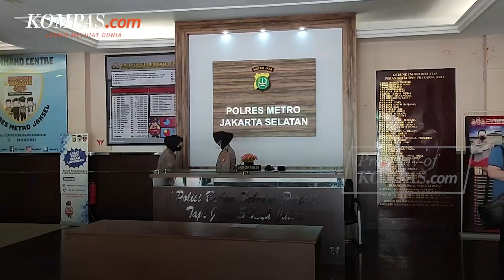Putra Siregar dan Rico Valentino Terancam Hukuman Penjara 5 Tahun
Artis Rico Valentino dan selebgram yang juga pengusaha gerai ponsel PStore, Putra Siregar ditetapkan sebagai tersangka atas dugaan penganiayaan terhadap seseorang berinisial N.
Akibat perbuatannya itu, kedua pelaku terancam hukuman penjara 5 tahun. Hal itu dikonfirmasi oleh Kapolres Metro Jakarta Selatan, Budhi Herdi Susianto.
Sebelumnya, korban menanti itikad baik Putra Siregar dan Rico Valentino untuk meminta maaf kepadanya. Namun, kedua pelaku tersebut tidak mau meminta maaf atas perbuatannya.

Video Jurnalis: Syalutan Ilham
Penulis: Mita Amalia Hapsari
Penulis Naskah: Claudia Aviolola
Narator: Claudia Aviolola
Video Editor: Farah Chaerunniza
Produser: Rose Komala Dewi